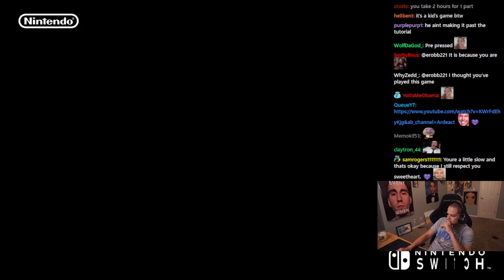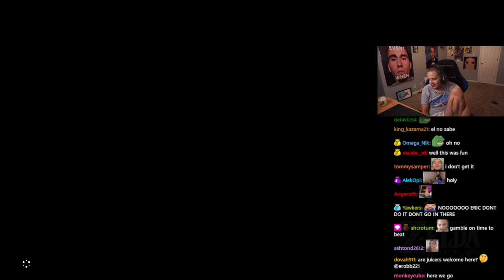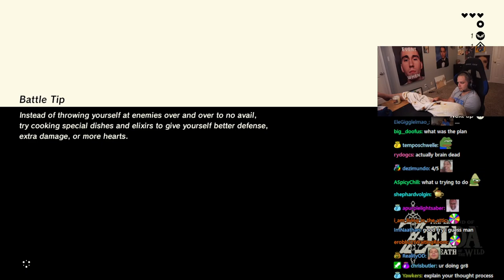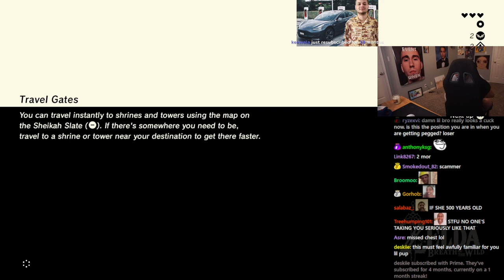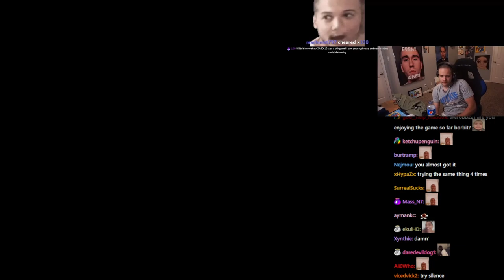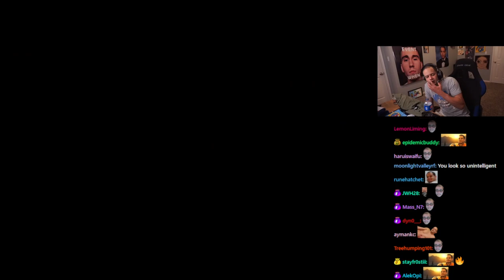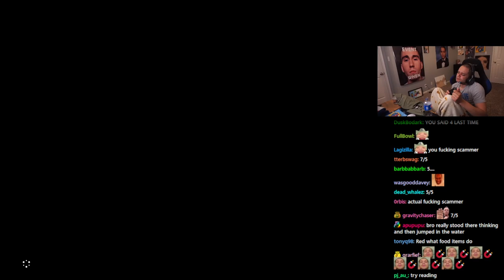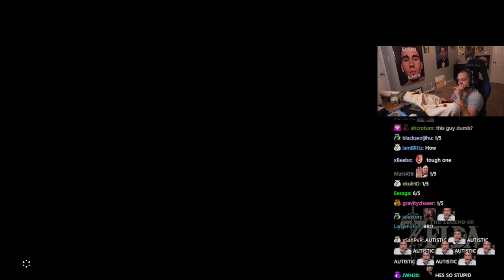[2/3] 2023-04-05 'BRIT IS CUTTING MY HAIR TODAY'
0:00:00 Zelda: Breath of the Wild
↳ 0:53:35 Wheel Spin
↳ 1:06:45 w/ Brittt, Ms_Tricky
↳  2:18:17 Wheel Spin